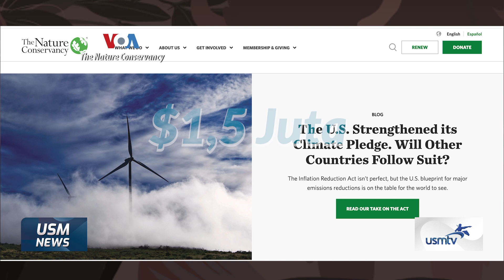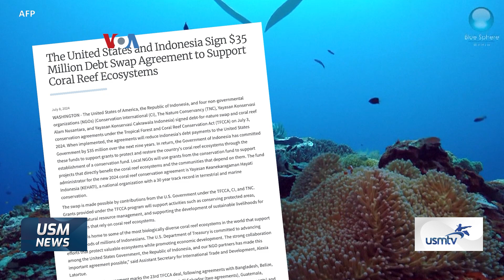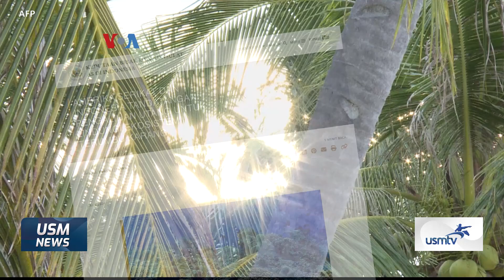75 TAHUN HUBUNGAN RI-AS: PEMUTIHAN UTANG UNTUK TERUMBU KARANG - USM NEWS